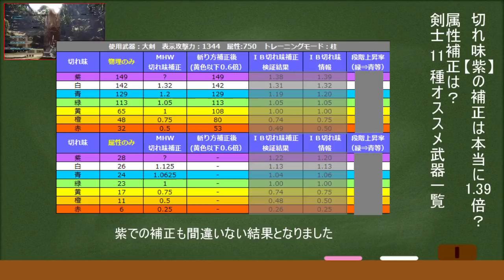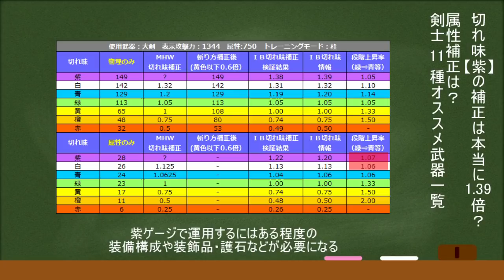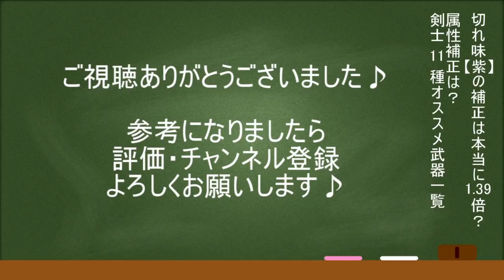切れ味紫の補正は本当に1.39倍？属性補正は？検証と結果から剣士１１種オススメ武器まとめて紹介！最強武器はどれだ？ＭＨＷＩＢモンハンワールドアイスボーン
各武器を記事で確認したい方はコチラ